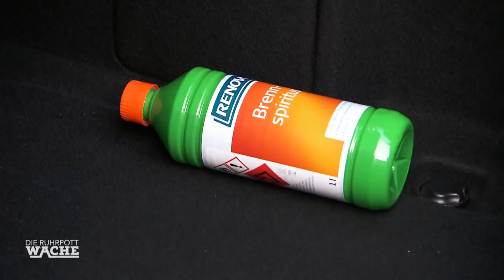HUNDEHÜTTE IN FLAMMEN🔥🔥 Feinde in der Nachbarschaft?! | Die Ruhrpottwache | SAT.1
Notruf einer Frau! Die Hundehütte der Nachbarin soll brennen...